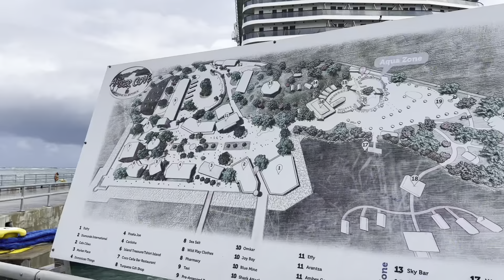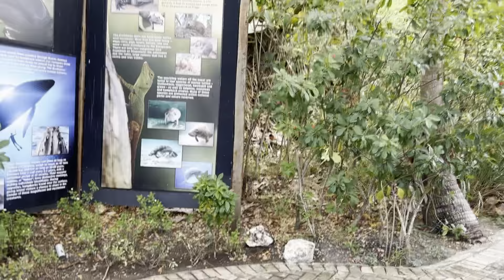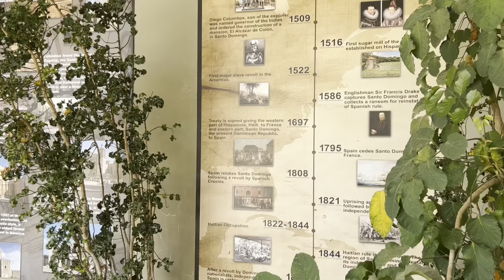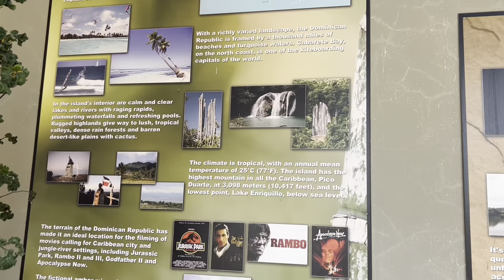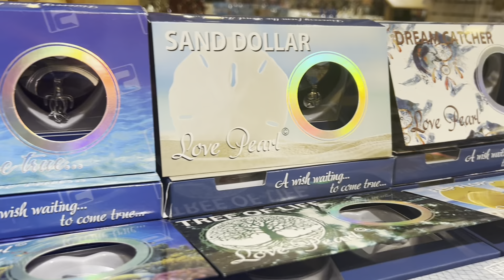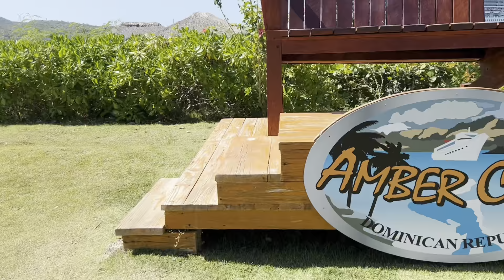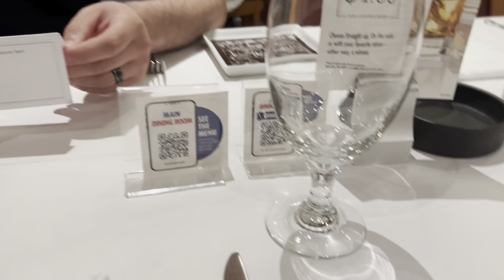Carnival Cruise *4 Part*